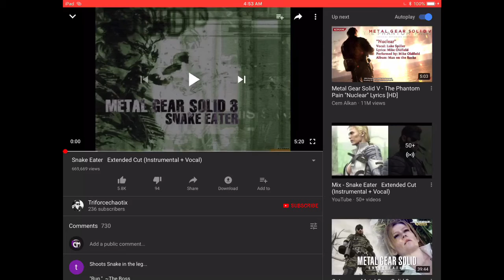Dramatic Sound Effect